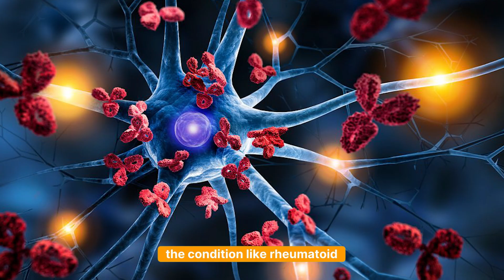High WBC Count Explained: Causes, Symptoms & Treatment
Are you wondering why your white blood cell (WBC) count is high? In this video, we break down what a high WBC count means, common causes, related symptoms, and treatment options to help you better understand your health.

🎯 Whether you're reviewing your blood test report or just curious about immune system function, this video offers clear, doctor-backed information in simple terms.